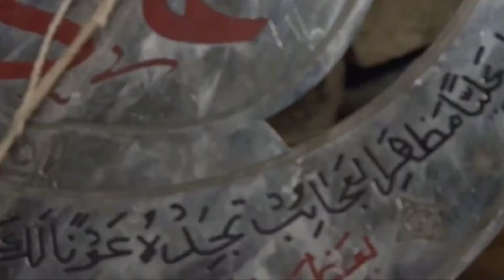Aaye Sakeena (s.a) Aaye Sakeena (s.a) 1443 /2021